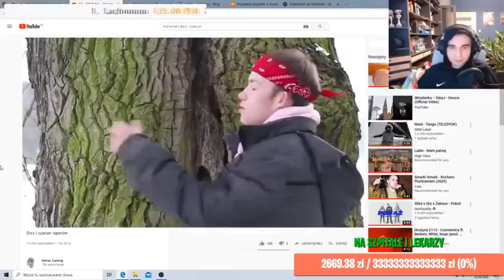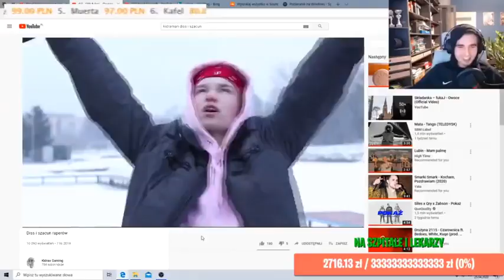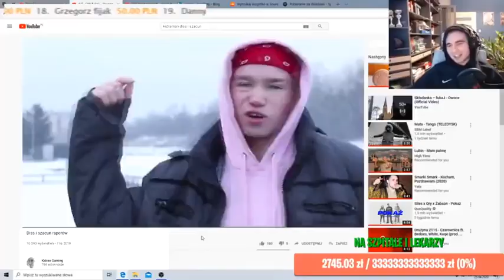Mata ogląda Sebastiana Szweda na swoim live [ARCHIWALNE]